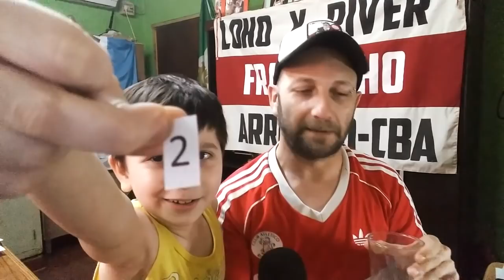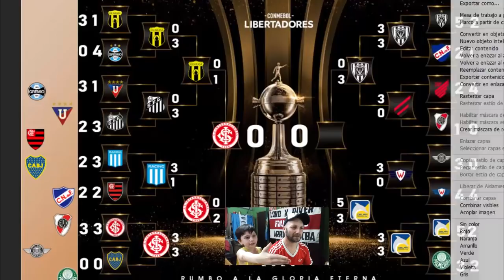Predicciones totalmente loca de la Copa Libertadores 2020 | Reacciones Hinchas de River | Frankucho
NO TE OLVIDES DE REGALARNOS TU SUSCRIPCION ! ES ABSOLUTAMENTE GRATIS =)

Si te gusto, te divertiste, lo sufriste o sos tan fanatico como yo y mi hijo !

Podes Donar por Pay Pal - sin Obligacion solo para que el canal crezca !

MUSICA INTRO : QUE TE PASA SQUASH Y JUANJO CECCON

VAMOS CARAJO !